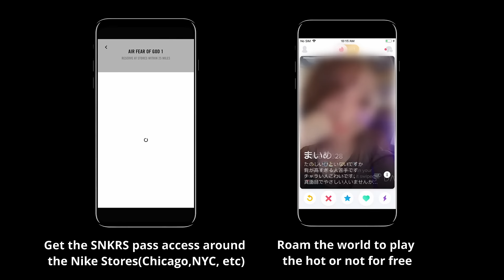Bluetooth Multi-function Gaming Joystick 2.5